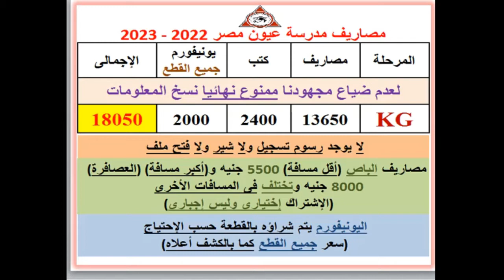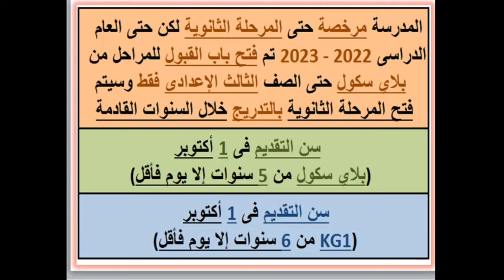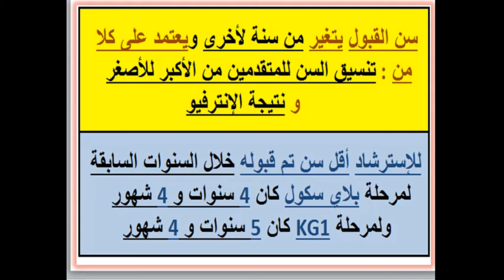مصاريف ومعلومات عن مدرسة عيون مصر (الكينج مريوط - الإسكندرية) 2022 - 2023 Egypt Eyes School Fees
مدرسه عيون مصر
مدرسة
موقع مدرسه
عنوان مدرسة
تقديم مدارس
موقع مدرسة